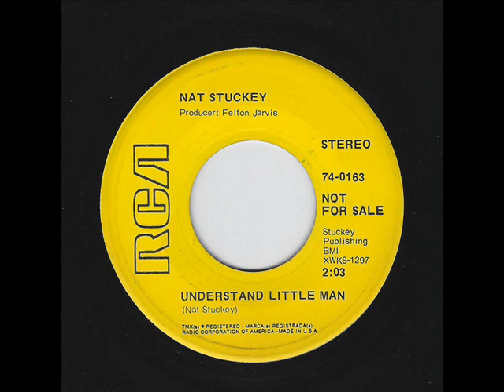Nat Stuckey "Understand Little Man"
Thanks to all of you for that impressive milestone! I give you this RANDOM B-SIDE to celebrate, the flip to Nat's 1969 #15 hit "Cut Across Shorty".